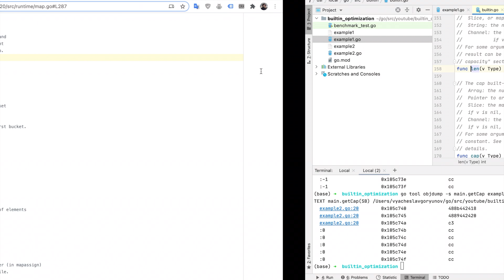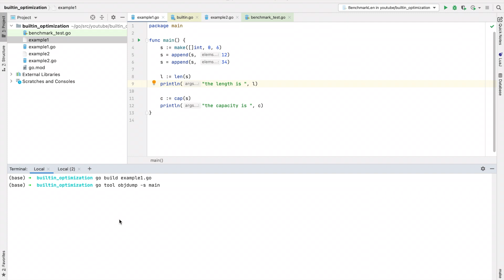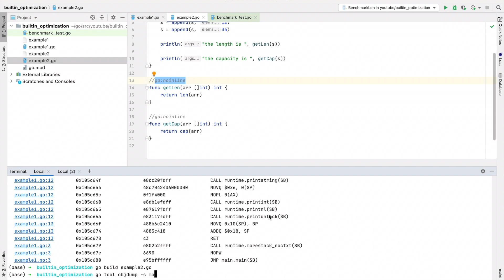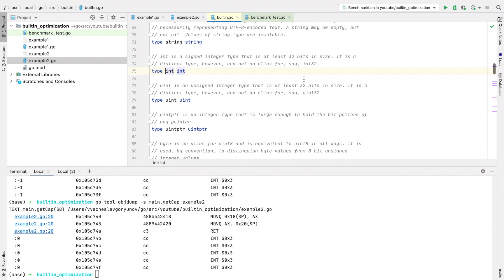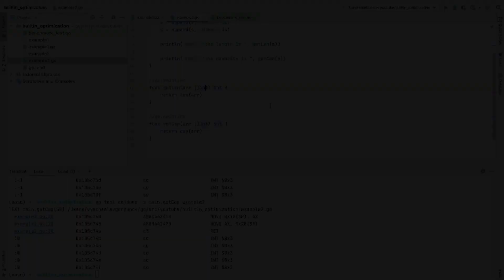ОПТИМИЗАЦИЯ len и cap в Go Lang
В этом видео вы узнаете, как компилятор Go умеет оптимизировать built-in функции. Мы рассмотрим, какой Assembler генерирует компилятор и в каких случаях.

Пиши в комментариях вопросы, если они возникли, и критикуй видео, я буду рад прислушаться.

Хочешь, чтобы я в следующем видео разобрал тему, которая тебе интересна? Не вопрос, пиши в комментариях!